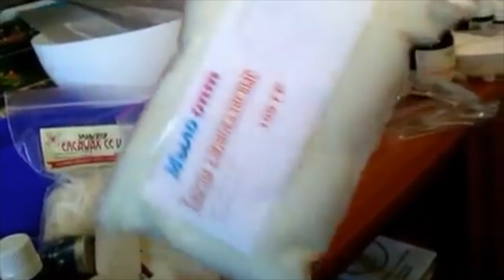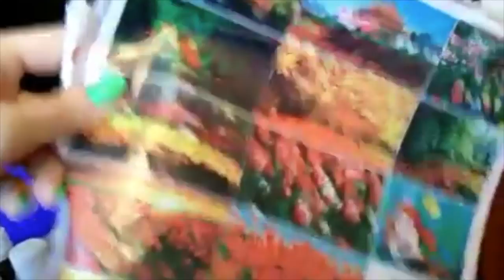DIY: Все для красоты// Домашняя косметика// Мыловарение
Не пропустите!